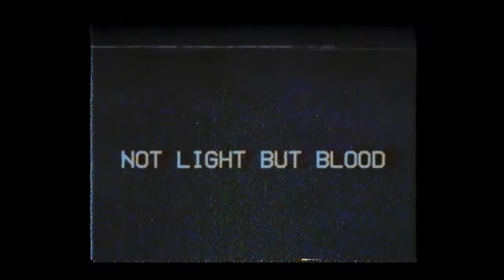FUSHIGI ふしぎ – EYE [dir. by hiddenmist // TRIPLE EIGHT]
FUSHIGI ふしぎ - "UFO Park Bench"
01/04/17
/8/8/8/ @hiddenmist666